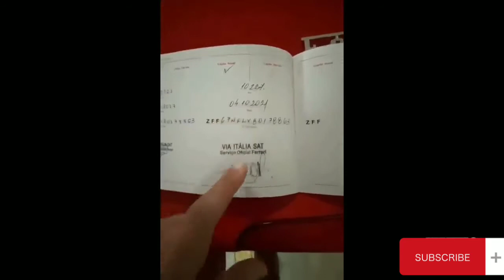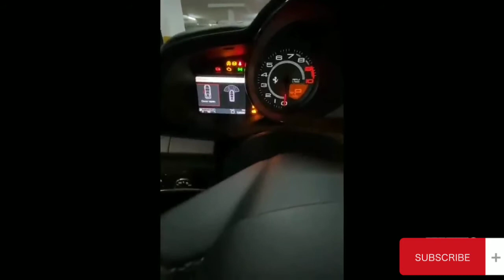Vazou:Novo carro do Renato Garcia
O novo carro do Renato Garcia e um dos carros dos seus sonhos uma Ferrari458 vermelha @canalfamilialondrina5459